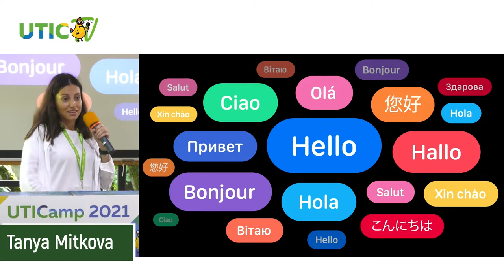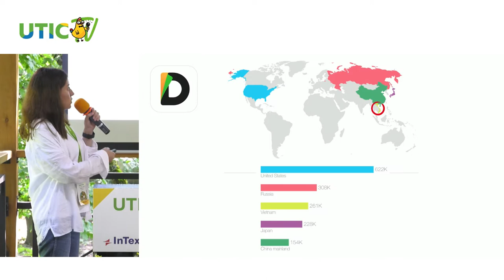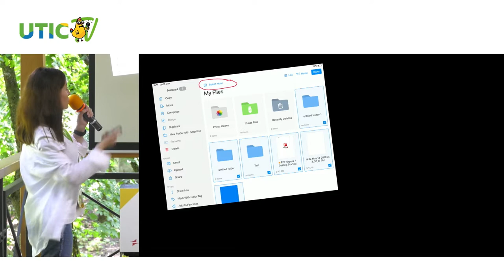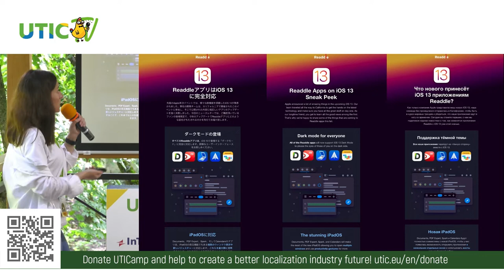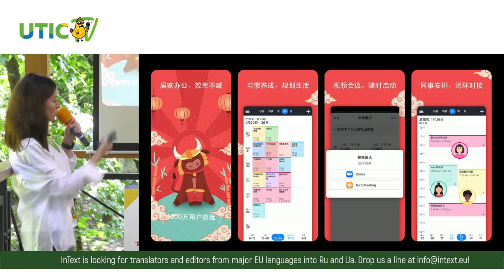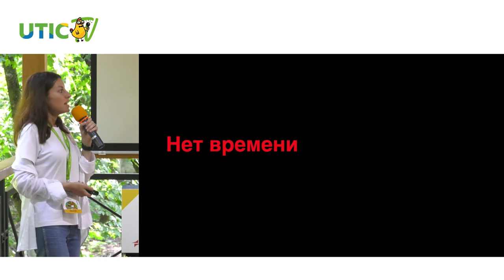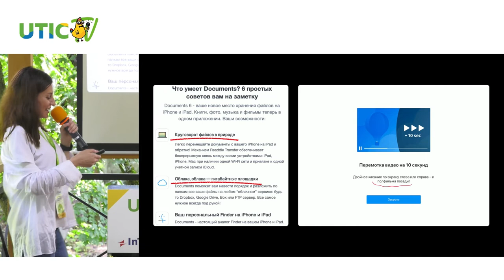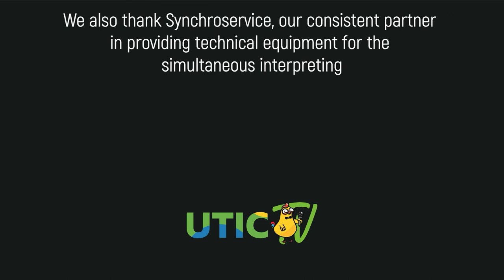Tanya Mitkova: APP LOCALIZATION – 10 TIPS TO MAKE YOUR APPLICATION A GLOBAL SUCCESS (EN)